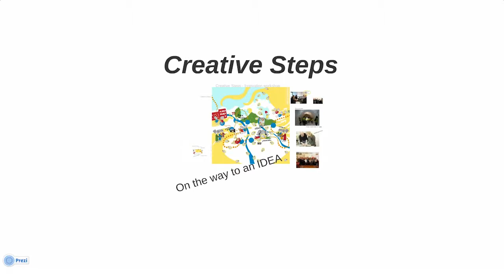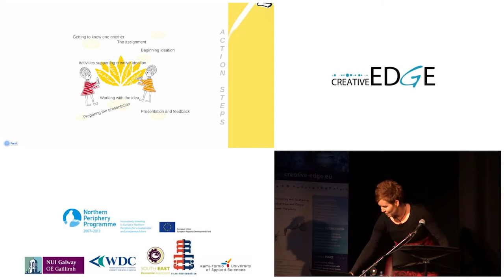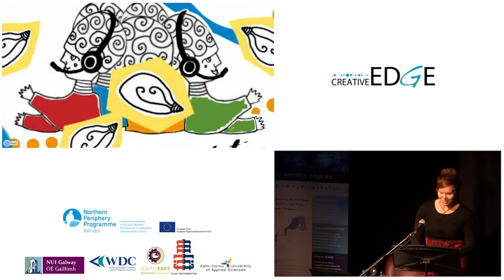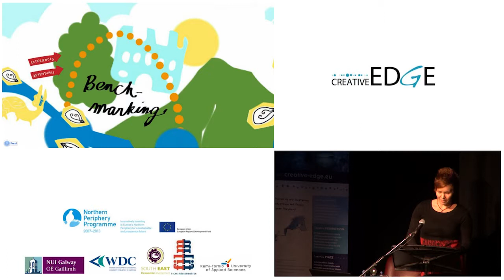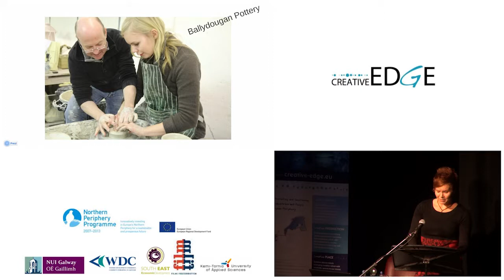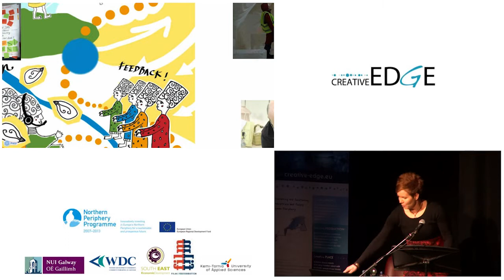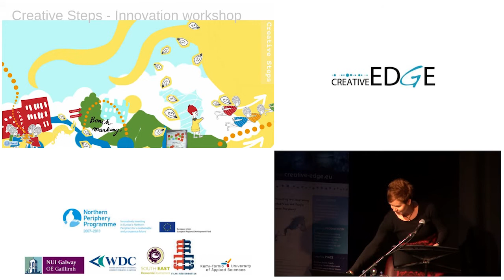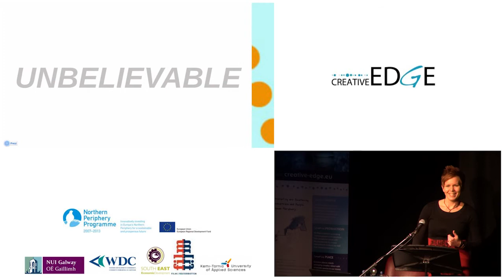Anitra Arkko-Saukkonen, Kemi Tornion University, speaking at the 2013 Creative Edge Conference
Anitra Arkko-Saukkonen, Senior Lecturer, Cultural and Media Arts, Kemi Tornion,  University of Applied Sciences, Finland, presenting "Creative Steps" during the session on Nurturing Creative Talent at the Creative Edge Conference, How Creative Industries Contribute to and Shape Peripheral Region Societies and Economies? held on 2nd December 2013 at Taibhdhearc na Gaillimhe, Galway.